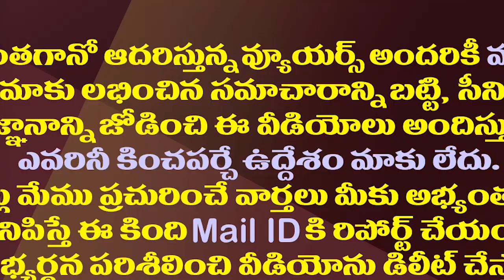ఈ ఐఏఎస్ ఎత్తు మూడడుగులే...సంకల్పం మాత్రం ఎవరికీ అందనంత| Meet Most inspiring IAS officer Arti Dogra